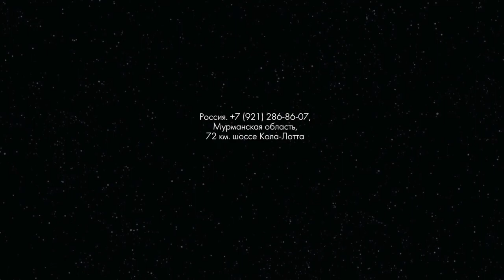Рыба в Верхнетуломском водохранилище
Показания эхолота, Верхнетуломское водохранилище, База Ристикент, лето 2013